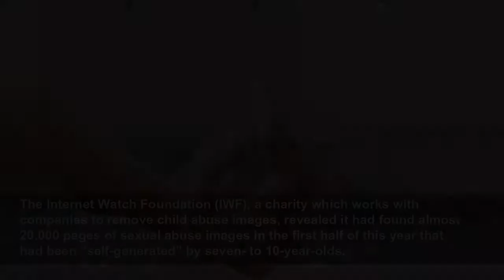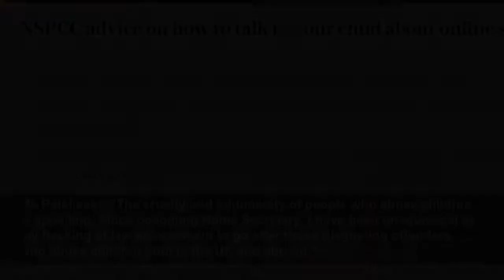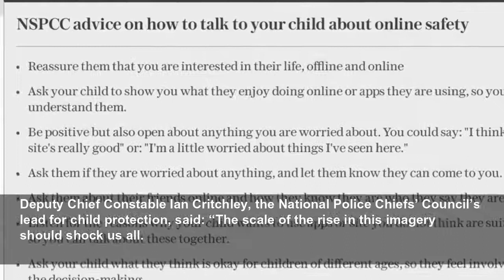Online sexual blackmail of primary school children surges since lockdown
The number of primary school children blackmailed or tricked into producing sexual images has more than quadrupled since lockdown, new figures show. The Internet Watch Foundation (IWF), a charity whic...
The Telegraph
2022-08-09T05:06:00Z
The number of primary school children blackmailed or tricked into producing sexual images has more than quadrupled since lockdown, new figures show.
The Internet Watch Foundation (IWF), a charity which works with companies to remove child abuse images, revealed it had found almost 20,000 pages of sexual abuse images in the first half of this year that had been “self-generated” by seven- to 10-year-olds.
The 19,670 pages of sexual images – often created by the children in the privacy of their bedrooms – represent a 360 per cent increase on the 4,277 uncovered in the same period in 2020 and a 66 per cent rise on last year’s 11,873.
Susie Hargreaves, the chief executive of the IWF, warned that the rapid growth in such content from primary school-aged children amounted to a “social and digital emergency” that required urgent action by the Government, the tech industry, law enforcement, teachers and charities.
Police chiefs said that the scale of the increase was “shocking” as Priti Patel, the Home Secretary, pledged that law enforcement would have the “unequivocal” backing of the Government to “go after these disgusting offenders”.
Experts attribute the sharp increase to more young children going online during lockdown, as well as the fact that they may be targeted by paedophiles because they are more easily manipulated.
“Children are not to blame. They are often being coerced, tricked or pressured by sexual abusers on the internet,” said Ms Hargreaves.
“Child sexual abuse which is facilitated and captured by technology using an internet connection does not require the abuser to be physically present, and most often takes place when the child is in their bedroom – a supposedly ‘safe space’ in the family home.
“Therefore, it should be entirely preventable. We need to attack this criminality from several directions, including providing parents and carers with support to have positive discussions around technology use and sexual abuse, within the home.”
She added: “Only when the education of parents, carers and children comes together with efforts by tech companies, the Government, police and third sector, can we hope to stem the tide of this criminal imagery. That is why the Online Safety Bill is so essential.”
The number of images of children aged 11 to 13 tricked into providing self-generated pictures also doubled since 2019, from 27,090 to 56,179.
It jumped by 151 per cent for those aged 16 to 19, and 36 per cent for those aged 14 to 15, although for both those two age groups the number of webpages with sexual abuse images was fewer than 2,000.
Ms Patel said: “The cruelty and inhumanity of people who abuse children is appalling. Since becoming Home Secretary, I have been unequivocal in my backing of law enforcement to go after those disgusting offenders who abuse children both in the UK and abroad.”
Deputy Chief Constable Ian Critchley, the National Police Chiefs’ Council’s lead for child protection, said: “The scale of the rise in this imagery should shock us all.
“We need companies and platforms to fulfil their moral obligations – and under the Online Safety Bill, their legal duty – to keep the online communities they create as safe as possible.”
The top five sites used to store and distribute self-generated child sexual abuse imagery of seven- to 10-year-olds in the first half of 2022 were new and bespoke, suggesting that paedophiles could be financially exploiting the new market.
An analyst at the IWF, said: “Every day, I see children who have been asked to remove their clothes, stand naked or perform in front of a camera. This happens in their bedrooms, mostly, where we see toys, laundry baskets, posters on walls, teddy bears and wardrobes full of clothes.”